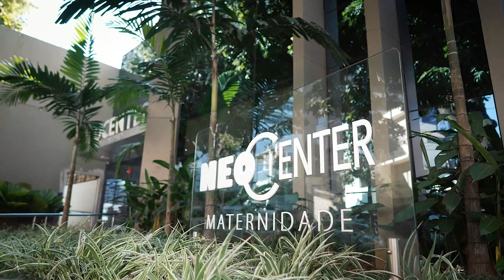LUIZA NASCEU! 🥰 Cesariana Humanizada cheia de amor | Instituto Villamil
A mamãe Bruna se preparou durante toda a gravidez para viver a experiência de um parto normal. Estudou sobre a fisiologia do parto e fez os cursos da Villa 🤩🤰🏻

Com 38 semanas de gestação, em uma consulta de pré-natal, foi identificado que Luiza tinha uma redução do líquido amniótico. É por isso, foi feito a indução do parto 💊

No entanto, houve uma falha de indução e Luiza decidiu que queria chegar ao mundo por uma cesariana necessária e respeitosa ✨👏🏼

Parabéns mamãe Bruna e papai Pedro!

Parabéns DreamTeam @draquesiavillamil @drajulianadutra @lilianeenfobstetra @doulacarlapaceli 💕

Seja bem-vinda Luiza! 👶🏻